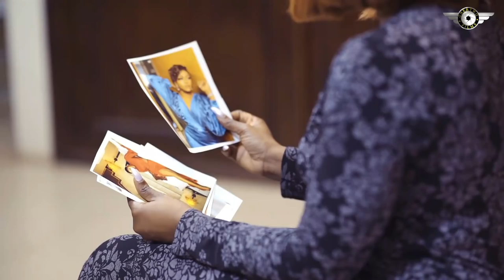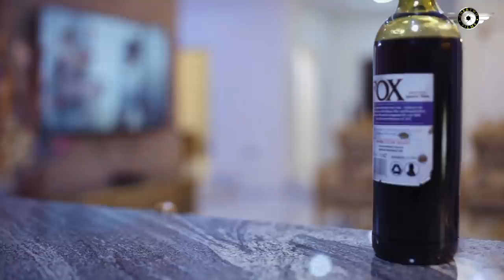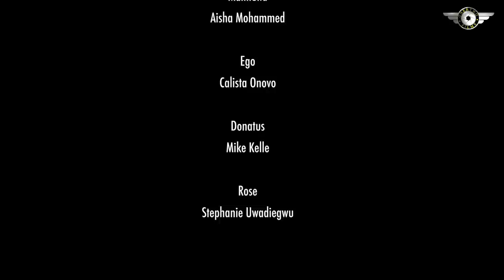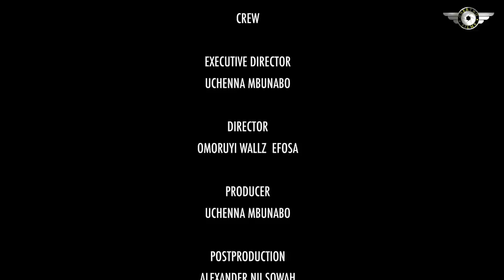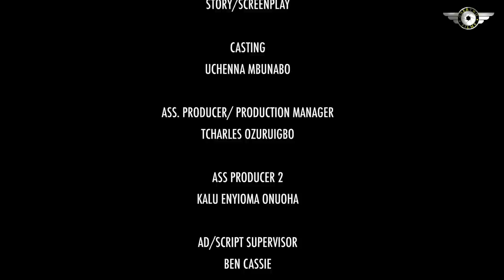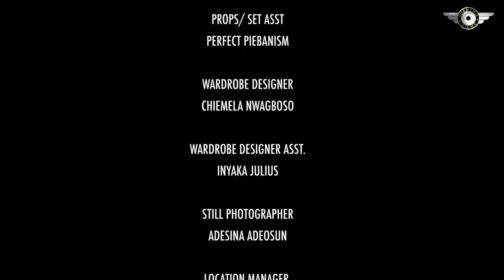DECENCY (Full Movie) Tana Adelana, Wole Ojo & Mike Uchegbu 2021 Trending Nigerian Nollywood Movie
FEATURING : Chinenye Nnebe, Tana Adelana, Wole Ojoh, Mike Uchegbu and more...